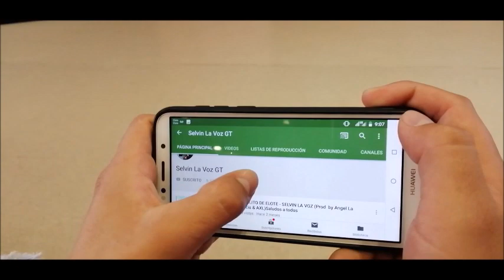La vida del PROMOTOR #3 | BARBERENA SANTA ROSA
La buena compañía, un buen café, la buena música y un buen ambiente de trabajo nos motiva para seguir haciendo nuestro trabajo detrás del micrófono.